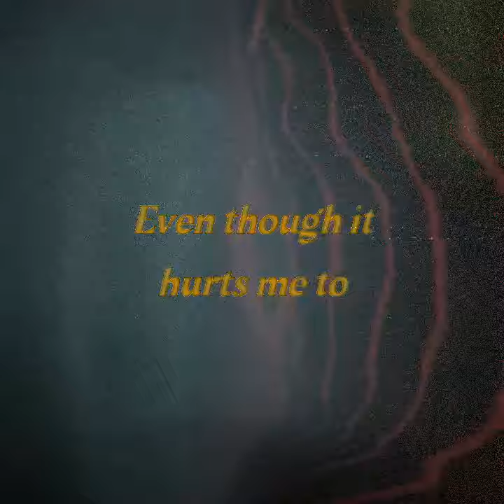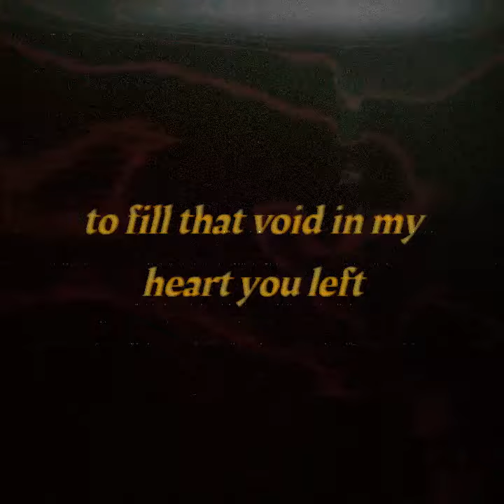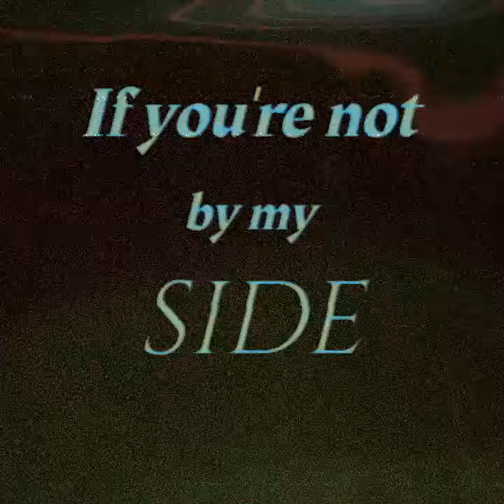WHO WILL I LOVE?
WHO WILL I LOVE? | 2024

Composition and Lyrics by E. Carlos
Vocals & Instrumentals by E. Carlos
Produced by Young Merit